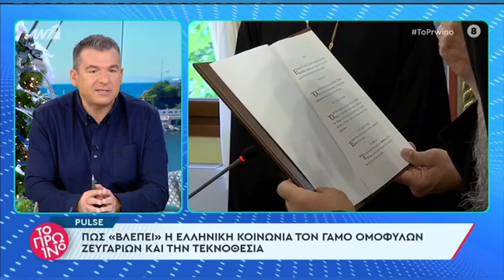Ιγνάτιος: "Στην εκκλησία, ο γάμος είναι ένας. Είναι η ένωση ανδρός και γυναικός".